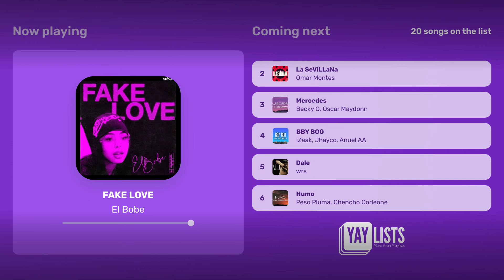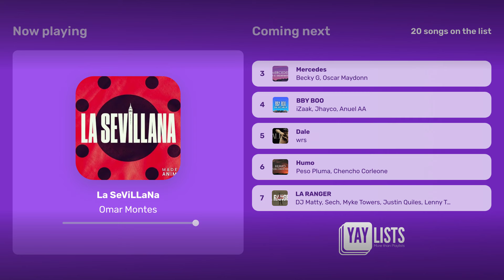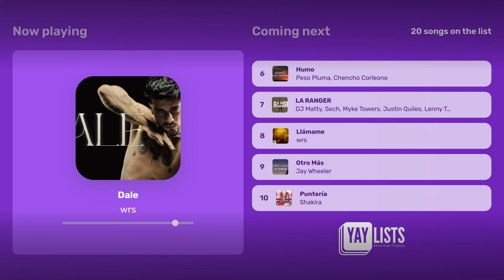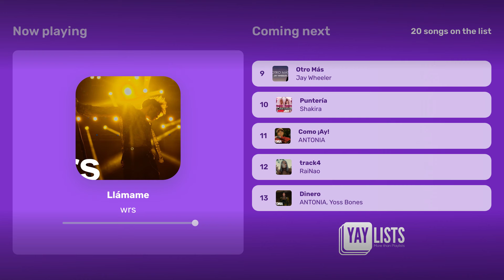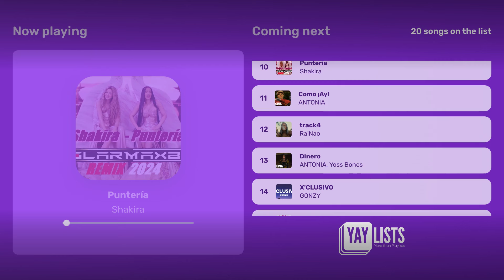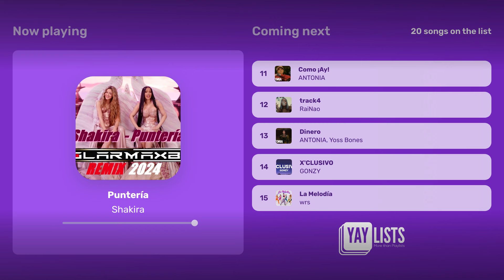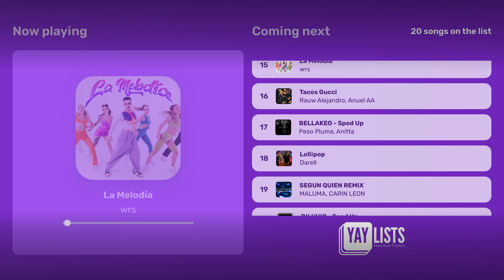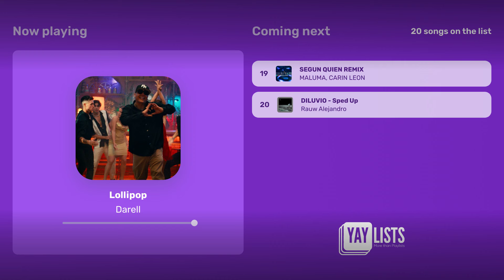Spain Weekly TOP 20 Songs 💃🔥 Most Popular Latin Pop Hits & New Spanish Music 2024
YAYLISTS - Good Vibes Only will make your heart vibrate and your hips move. From the most popular hits to timeless classics, our channel is your destination to enjoy the best latino music.

🎵 If you enjoyed listening to this mix, you might also want to check:

Ultimate Latin Party Hits 2024 🌮 Reggaeton & Trap Fiesta (Bad Bunny, Anuel AA, Jhayco Mix)